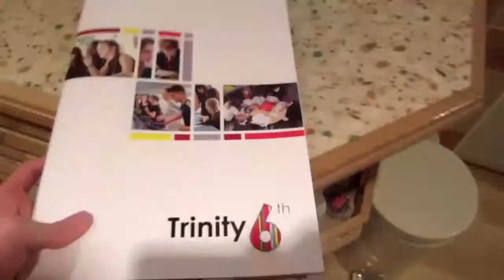17 11 2015